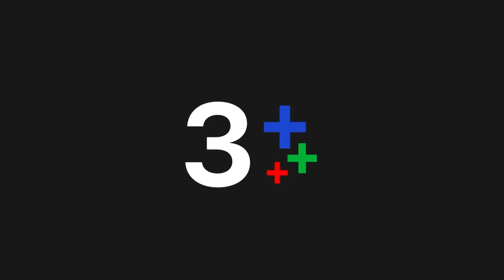FIN | มันแค่ บุพเพสันนิวาส เอง | รักแท้แค่เกิดก่อน EP.5 | Ch3Thailand